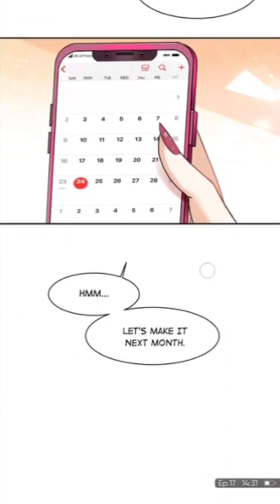Ep: 17 | The Wound In My HeartI'd like To See How Long You Can Sleep For |BL Yaoi Manga Manhwa Recap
"The scar on my lower abdomen is an old wound that has been difficult to heal over the years."

Ning Yu had to pay a huge price for dreaming big. And in return he got nothing but a life of constant hiding in shadows from a painful past. Now, after two long years he's been forced to face his past head on.

Ep: 17 || Bad Memories ||The Wound In My Heart |  BL || English || BL Yaoi Manga Manhwa Recap | @StarComicBL

Star Comic bl
Star Comic bL
Star Comic Recap
bl
yaoi
manga
manhwa
recap
blmanga
boyxboy
boylove
Boys' Love
Emperor
romance
omegaverse
boyxboy
summary
yaoimanga
manhwarecap
completedmanga
manga explained
manhwa recap emperor
historical bl manga
bl manhwa explained
bl manhwa
new manhwa recap
BL Yaoi Manga Manhwa Recap
Bl manga explaine in English
Bl manhw explaine in English

manga/manhwa recommendations
omegaverse manhwa recap
manhwa recap full story romance
recap manhwa bl
kamirakei BL
bl manhwa recommendations
manga recommendation
new bl manhwa recommendations
school bl manhwa recommendations
historical romance manhwa recap
completed romance manhwa
bl manhwa recommendations

Kiss the Abyss
touch Your world
Mr.Dior
Bad Memories
It's never too late for Sweetness
My Husband Wants Me To Get Pregnant

She Is The Childhood Crush Of The Future Emperor

Emperor Fell In Love With The Best Knight Of The Continent And Became His Lover

The Martial Artist Fell In Love With A Gentle Baker Guy - BL Yaoi Manga Manhwa recap

MANHWA, manga, MANHUA, recap, summary, bl manhwa